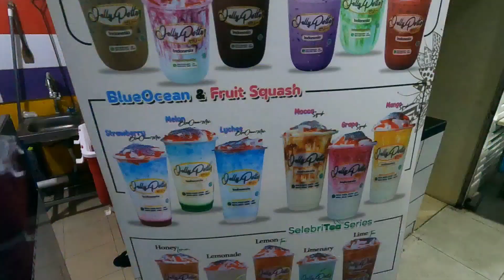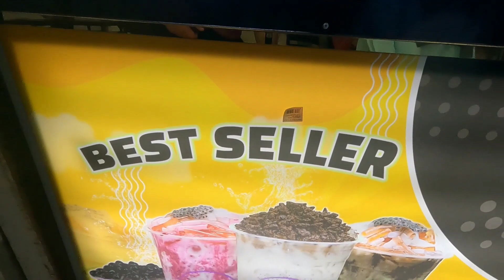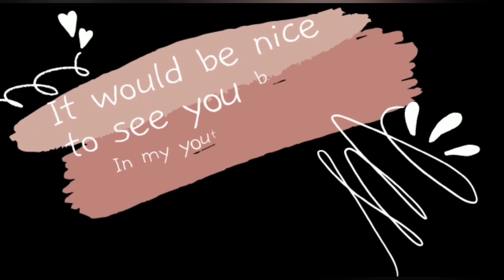INDONESIA SHOPPING MALL/ FOOD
My first tripp to JAKARTA,and first time in SHOPPINGMALL in Jakarta with indonesia food..